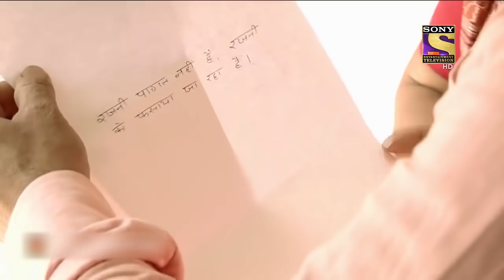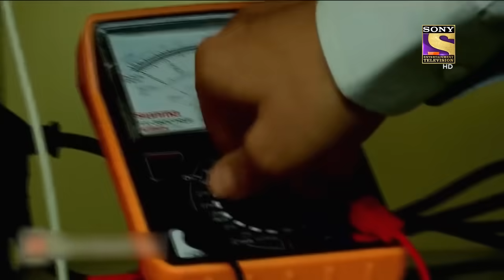समझौता | Crime Patrol | Viewer's Choice